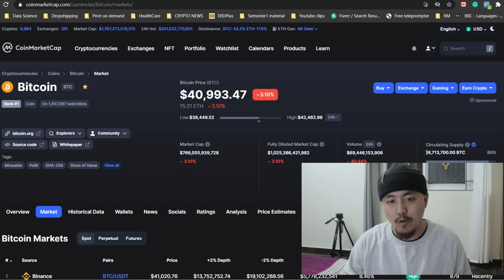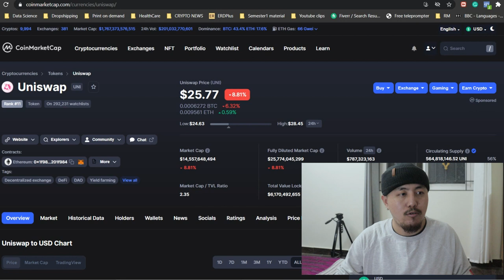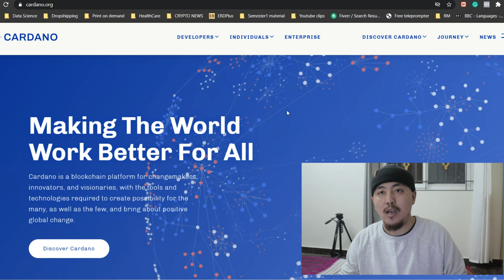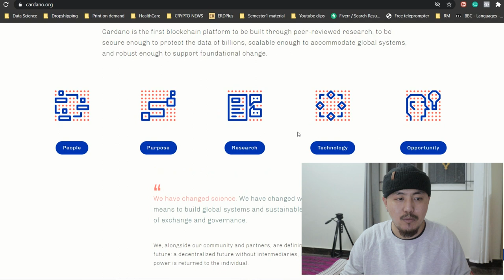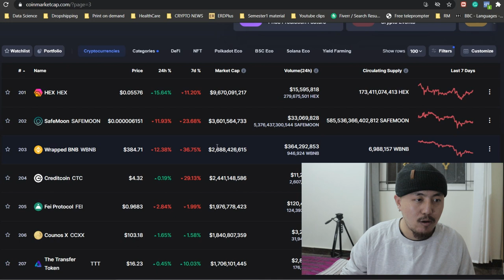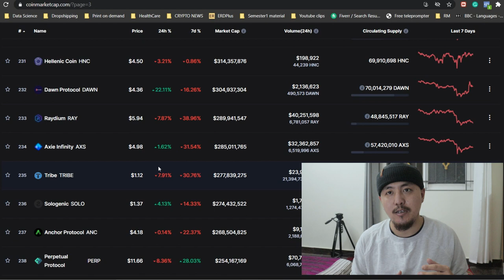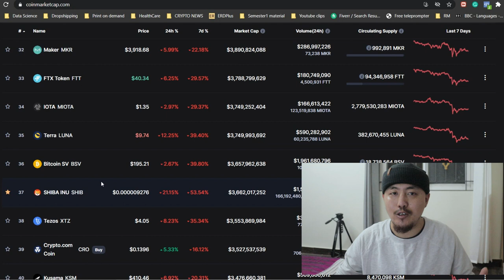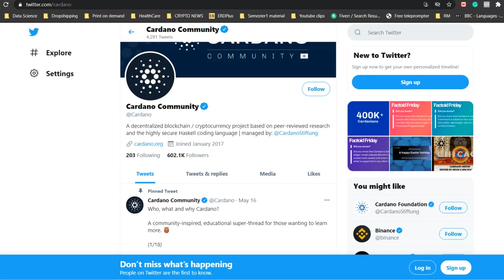How to PICK COINS? | Beignner Guide | How to get started? | Tibetan Vlogger | EpicTalk With Losel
How to pick coins? one of the most important question asked. Make sure to watch this till the end to figure out how to pick coins and make sure to comment down if you want me to create a community for peer learning.